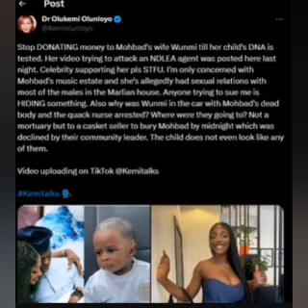DNA IS OUT! DON'T EXPØSÈ ME, I AM READY TO GO TO JÅÏL 4 MOHBAD'S DEÂTH! WIFE ẞÈGGÈD KEMI OLULOYO